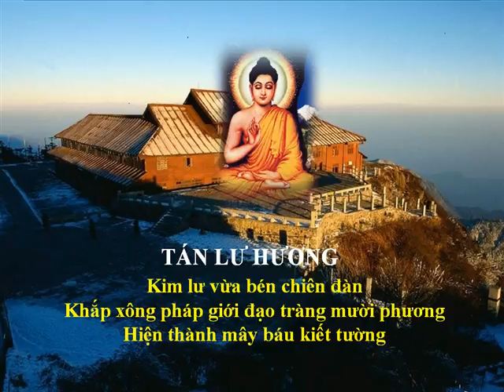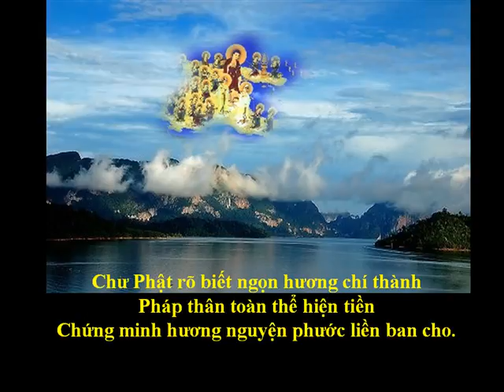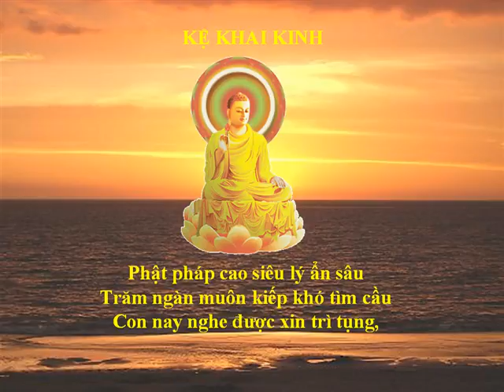(1/24) Tụng Kinh Vu Lan-Tán Lư Hương và Khai Kinh Kệ-Thầy Thích Trí Thoát tụng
Tụng Vu Lan
Thầy Thích Trí Thoát tụng
Xem đầy đủ: